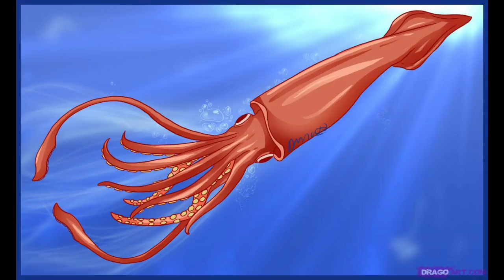How not to pick up college girls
Do exactly as I do in this video if you never want to feel what a boob is like.

Vehicle: 2013 Walmart Disney Trike w/ 4.6l v8
Camera: Drift HD(lies) 720
Shoes: Black rubbery ones
Store purchase: Rootbeer flavored HubbaBubba
Numbers obtained: 0

How to pick up girls
How to pickup girls
Pickup fail
Pick up fail
How to talk to girls
Talking to girls fail
College girls
Cute girls
How to approach girls
Approaching girls
Prank